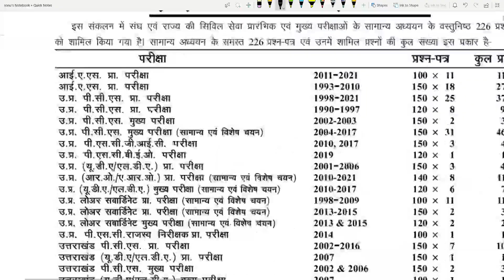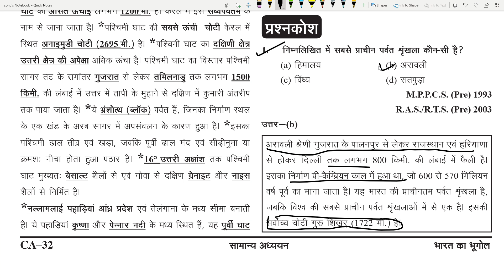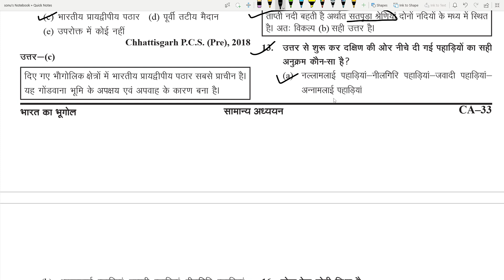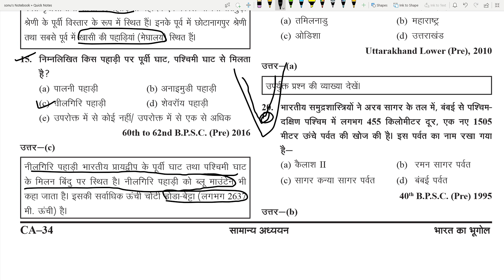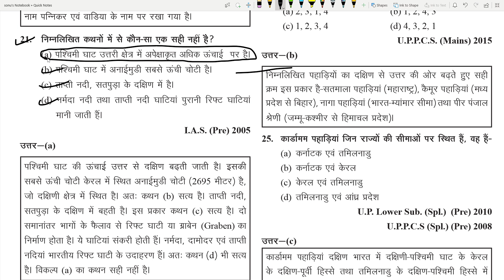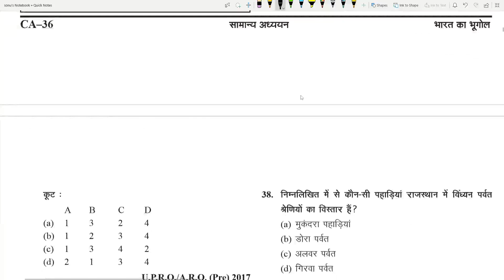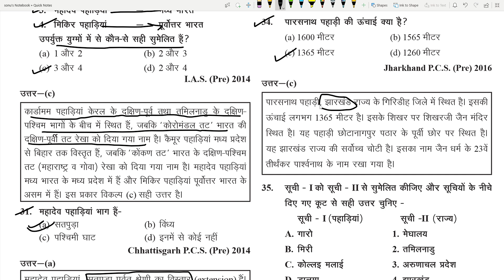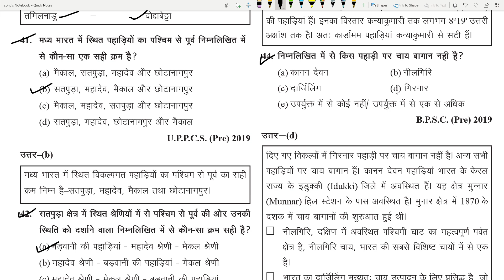GEOGRAPHY GHATNA CHAKRA 2023 !! CHAPTER-2 भौतिक विभाजन, भारत का भूगोल!! LECTURE-3,UPSC/UPPSC 2024 !!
GEOGRAPHY GHATNA CHAKRA 2023 !! CHAPTER-2 भौतिक विभाजन, भारत का भूगोल!! UPSC/UPPSC 2024 !!
(III) दक्षिण एवं मध्य भारत की पर्वत श्रेणियां एवं पहाड़ियां
Teligram channel